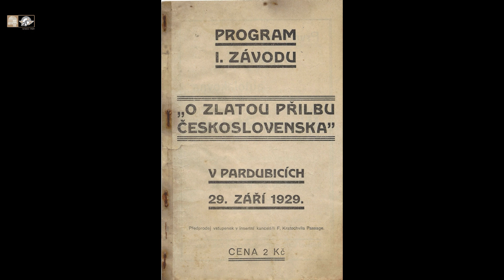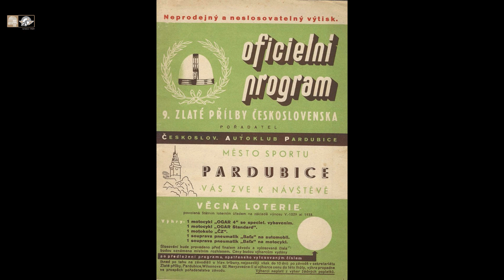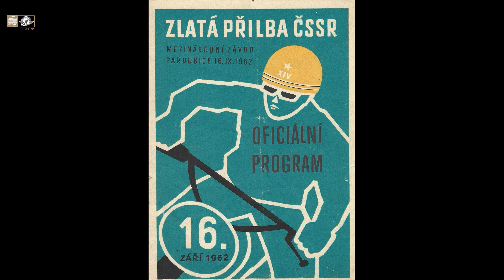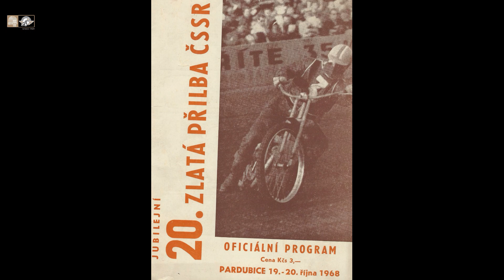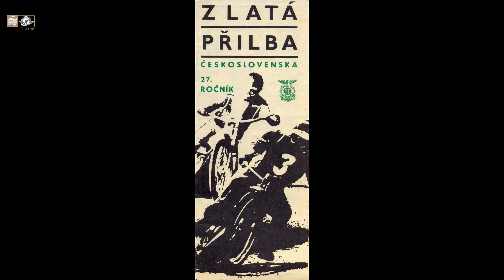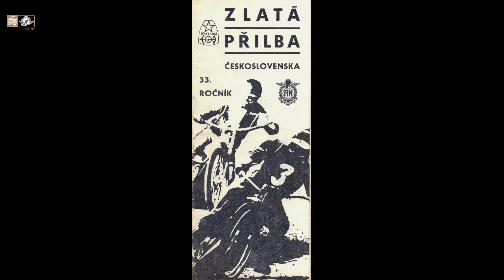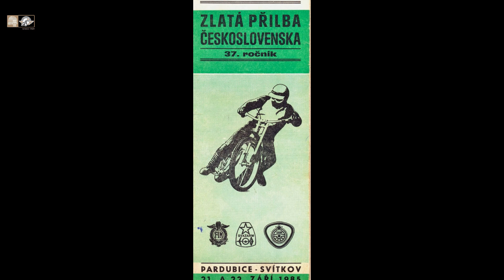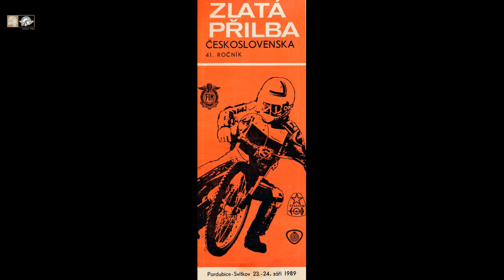Zlatá přilba Pardubice 1929-2023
V Pardubicích se od roku 1929 koná motocyklový závod na ploché dráze. V současnosti je nejstarším pravidelně pořádaným závodem tohoto druhu na světě. Každoročně láká do hlediště stadionu ve Svítkově více jak deset tisíc příznivců, kterým nabízí atraktivní podívanou na šestici jezdců jedoucích bezmála stokilometrovou rychlostí po ovále na strojích, které nemají brzdy. Na hlinitopísčitém povrchu se představuje mnoho jezdců absolutní světové špičky bojujících o ve světě ceněnou trofej. Do Pardubic jezdí po mnoho let skvělá konkurence a proto se dlouhých dvacet jedna let čekalo na dalšího českého vítěze. Václav Milík v roce 2017 potvrdil svou příslušnost ke světové špičce a příznivci věří, že by mohl navázat na slavná osmdesátá léta, kdy zde Jiří Štancl dokázal až pětkrát porazit startovní listiny plné jmen mistrů světa.